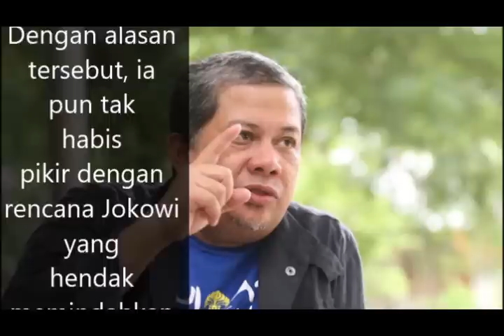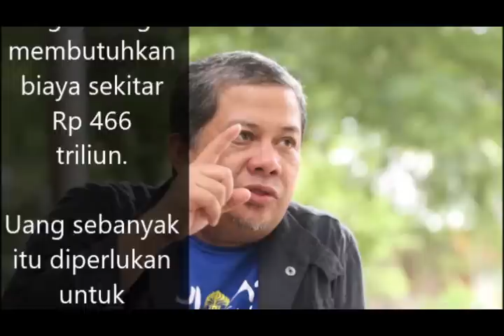Mindahin Ibukota? :"Bikin 1 Kabupaten Aja Nggak Punya Uang, Dasar ESEMKA!"